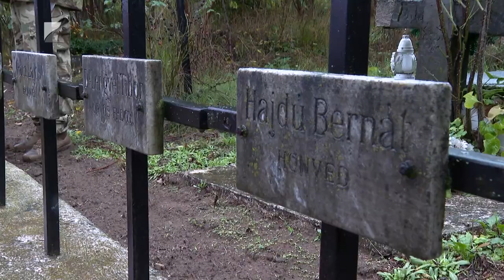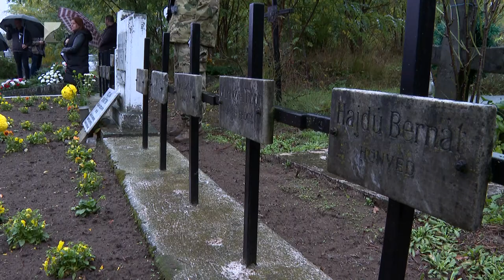Hősökre emlékeztek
Második világháborús hősökre emlékeztek a napokban Nyírteleken. Királyteleknél 10 katonának sikerült megakadályoznia, hogy 150 ezer magyar és német katonát bekerítsenek 1944 októberében. A hősök emlékét kereszt és márványtábla őrzi 1984 óta Nyírteleken.